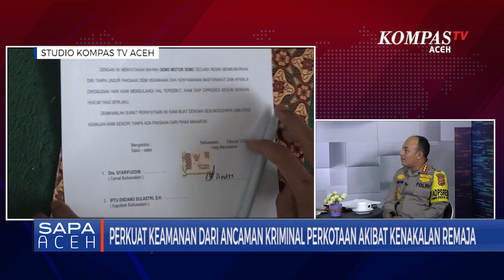Memperkuat Keamanan dari Ancaman Kriminalitas Perkotaan Akibat Kenakalan Remaja